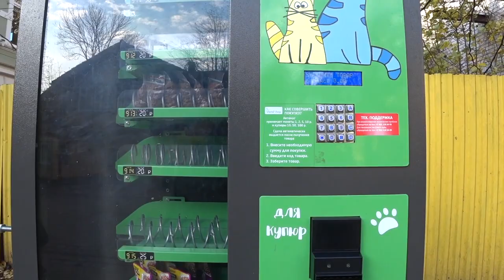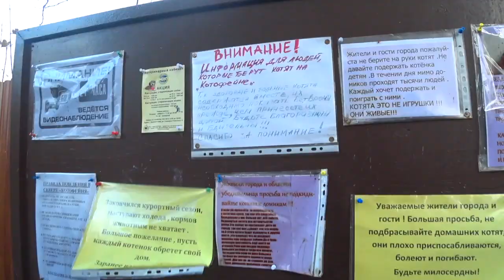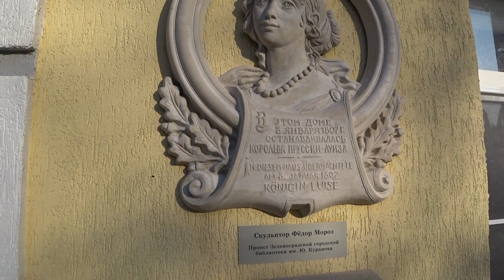PRM to KLD 3: как мы поехали на Куршскую косу, но остались в Кранце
После рабочей недели решили выехать на море, пока есть такая возможность. Планировали ехать в нацпарк "Куршская коса", но в итоге прогадали с транспортом и остались изучать курортный городок Зеленоградск (или Кранц в немецком оригинале).